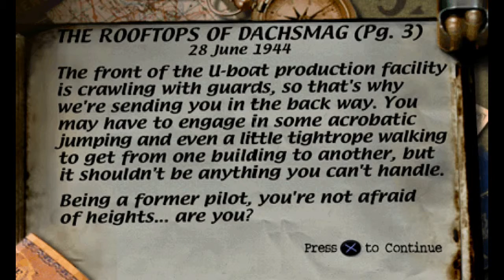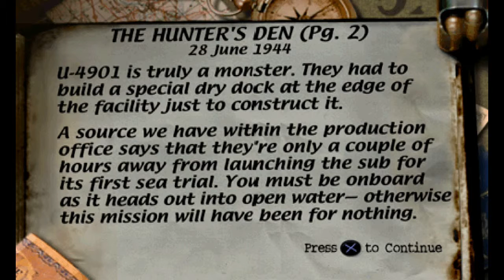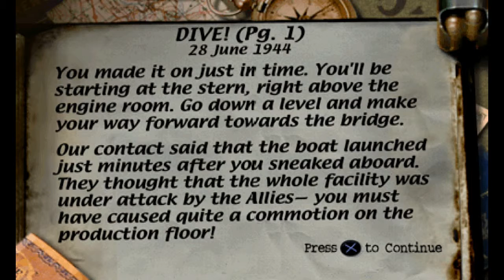03. Medal of Honor Walkthrough - Mission 3: Scuttle Das Boot U-4901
Guide for Medal of Honor. In these videos you'll see how to get an excellent Rating in every Mission. Also, for that reason every secret code for the game and every Medal will be acquired.

Requirements for an excellent rating:
- Complete all objectives.
- Kill the amount of enemy required per level.
- Finish the level with the health bar in green.
- Try to take no hits.